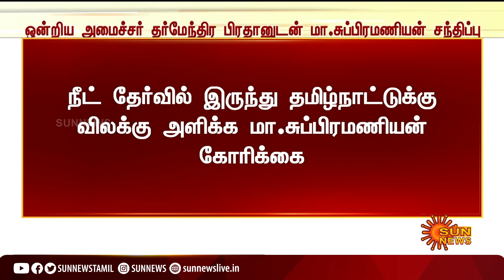BREAKING | ஒன்றிய அமைச்சர் தர்மேந்திர பிரதானுடன் மா.சுப்பிரமணியன் சந்திப்பு | Ma Subramanian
MaSubramanian | UnionMinister | BREAKING | ஒன்றிய அமைச்சர் தர்மேந்திர பிரதானுடன் மா.சுப்பிரமணியன் சந்திப்பு | Ma Subramanian